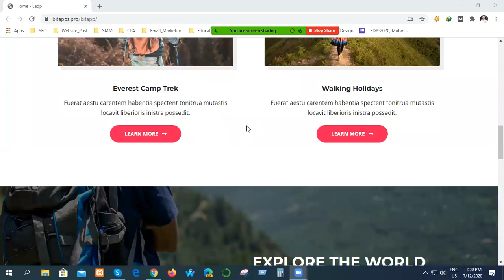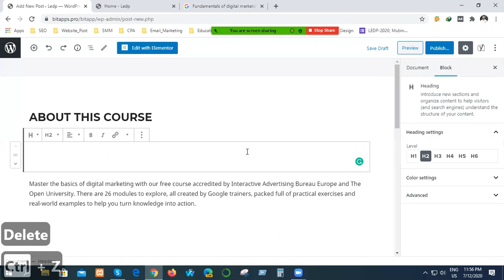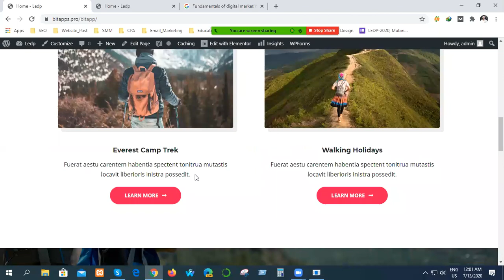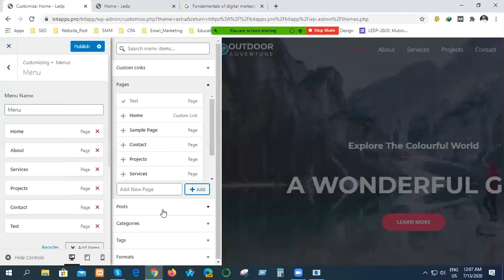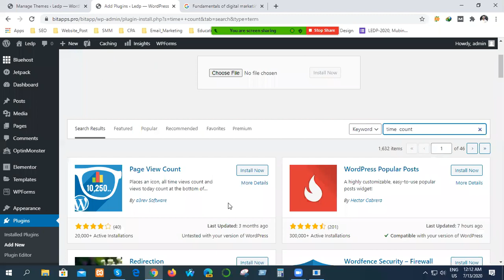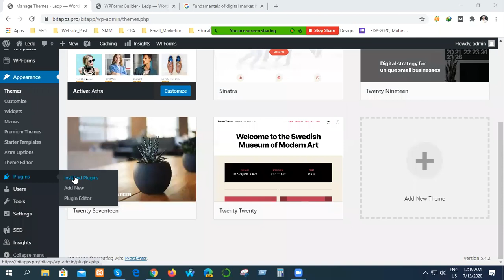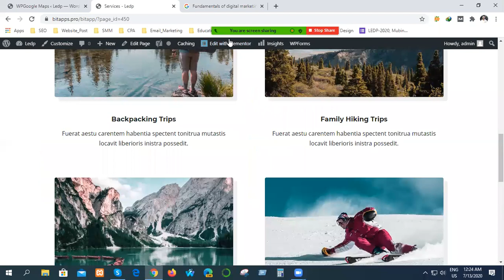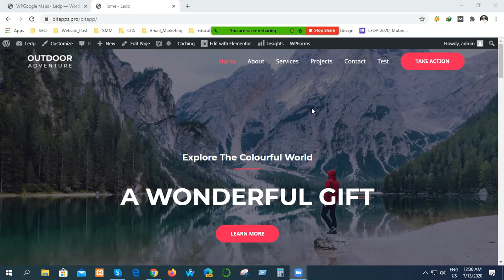DM Training chapai 02 Batch (Class no. 17)